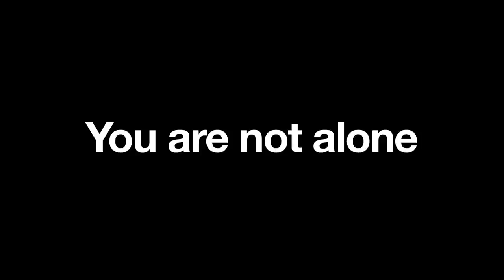IMPACT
Cleveland High School IMPACT intervention organization video. Created for weekly television broadcast. KCAV

Broadcasted in HIGH DEFINITION

Concept:
Ben Bahner
Mario Castro
Chantal Felice

Directed by:
Ben Bahner
Mario Castro

Written by:
Ben Bahner
Mario Castro

Cast:
Daugter · Ciana Graham
Mother · Cecilia Noboa-Castro
Boy · Mario Castro

Camera:
Ben Bahner
Mario Castro

Edited by:
Mario Castro

Edited with Apple Final Cut Pro

NO COPYING/REBROADCASTING WITHOUT PERMISSION